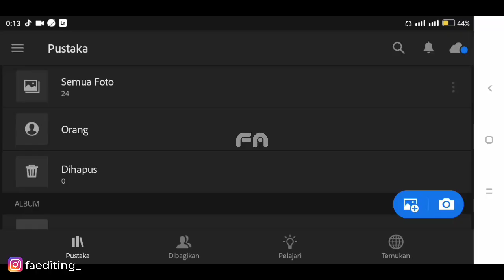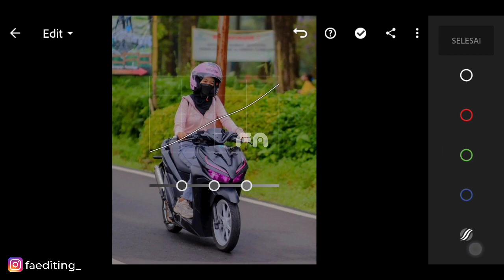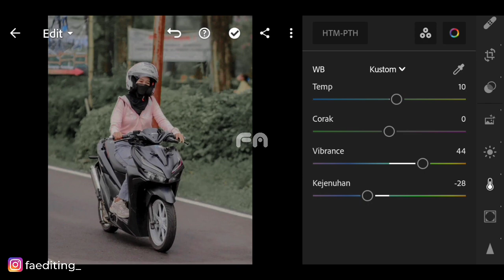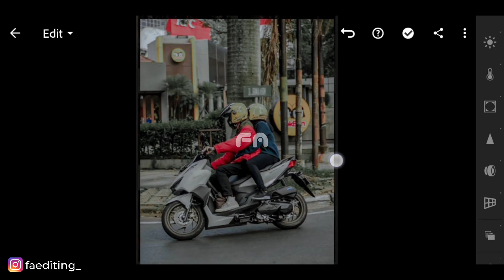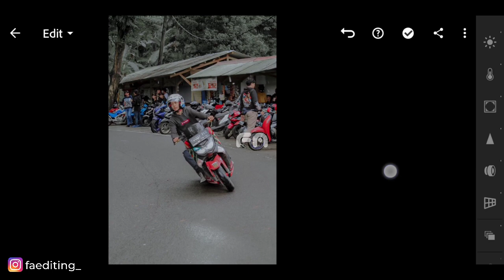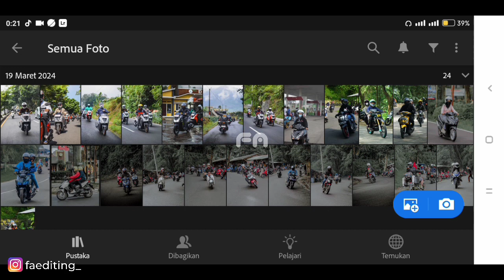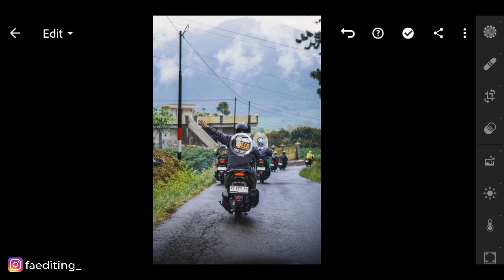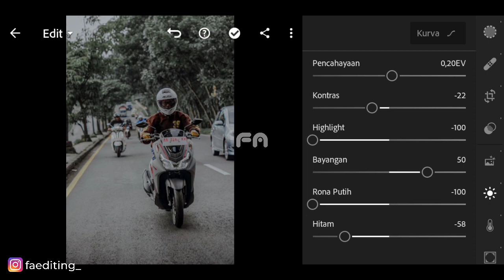Sunmori Moody - lightroom presets free download xmp and dng - bikers presets - lightroom presets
This Lightroom preset can be used for Android, iPhone and PC.
( Preset Lightroom ini bisa digunakan untuk android, iPhone dan PC. )

▶ PASSWORD
• Password is in the video ( Kata sandi ada di dalam video )
• Password is a 4 digit number ( Kata sandi ada 4 angka )

▶ Example ( Contoh ) :
Then combined 1234 ( Kemudian digabungkan 1234 )
 Means the password is 1234 ( Berarti passwordnya 1234 )
 Remember it's just an example ( Ingat itu hanya contoh )

⬇️ Download Link :
The preset download link is in the comments
( Link download preset ada di komentar )

Song:
Music